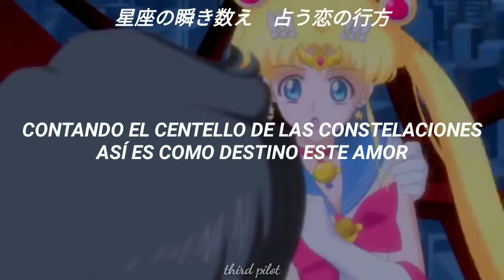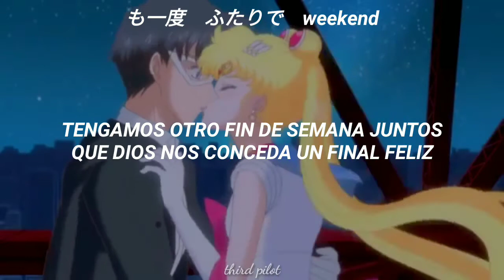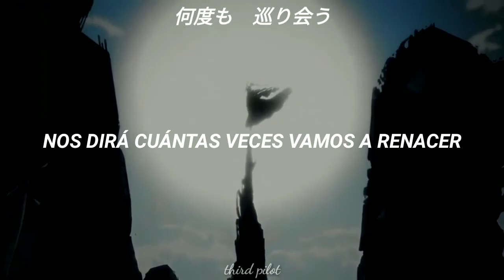moonlight densetsu | momoiro clover z | sub español (traducción literal)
kanji:

ゴメンネ　素直じゃなくて
夢の中なら云える
思考回路はショート寸前
今すぐ　会いたいよ
泣きたくなるような　Moonlight
電話も出来ない　Midnight
だって純情　どうしよう
ハートは万華鏡
月の光に　導かれ
何度も　巡り会う
星座の瞬き数え　占う恋の行方
同じ地球（くに）に生まれたの　ミラクル・ロマンス

も一度　ふたりで　Weekend
神さま　かなえて　Happy-end
現在・過去・未来も
あなたに首っだけ

出会った時の　懐かしい
まなざし　忘れない
幾千万の星から　あなたを見つけられる
偶然もチャンスに換える　生き方が好きよ

不思議な奇跡クロスして
何度も　巡り会う
正座の瞬き数え　占う恋の行方
信じているの　ミラクル・ロマンス